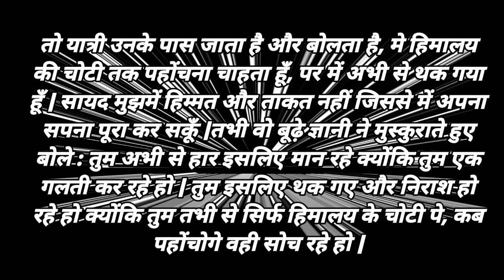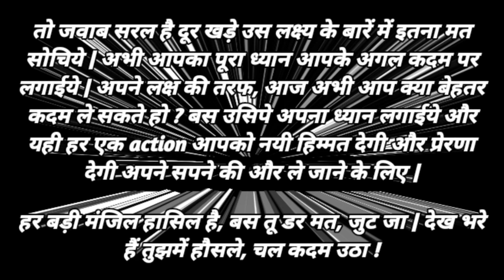सफलता अवश्य मिलेंगी आप हर एक कदम बढा़ते जाइए ! ये video आपको आगे बढ़ने के लिए मदद करेगी । hindi video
motivation
motivational
motivational video
hindi motivational video
inspiring video in hindi
inspirational story in hindi
hindi story
motivational story
success motivational story
success story
hindi success story
amazing hindi story
amazing motivational story